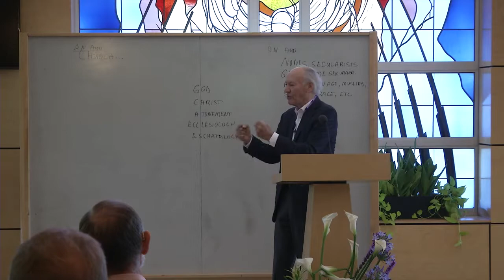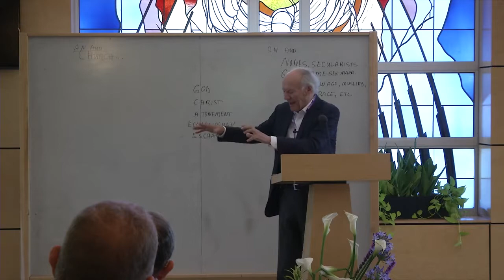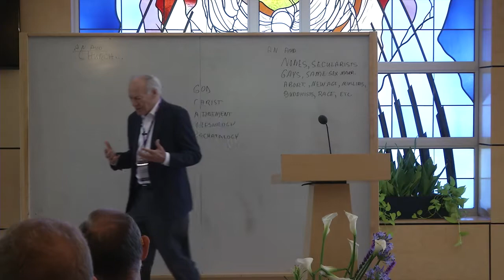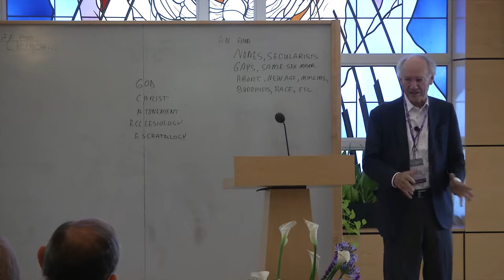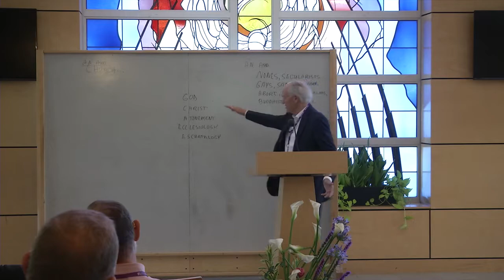The Second Annual Landon Saunders Lecture | Christian Scholars' Conference 2017